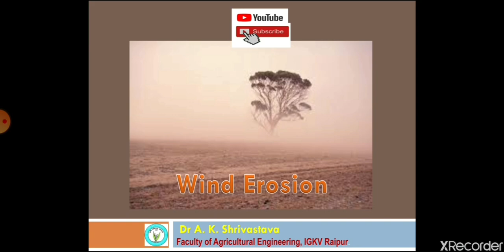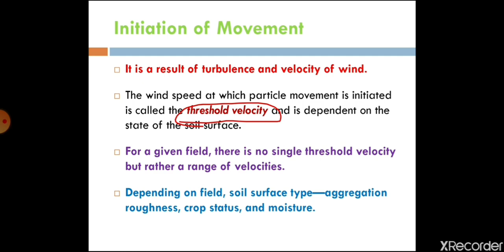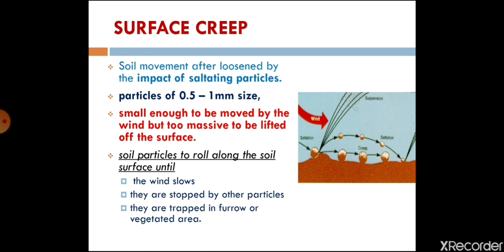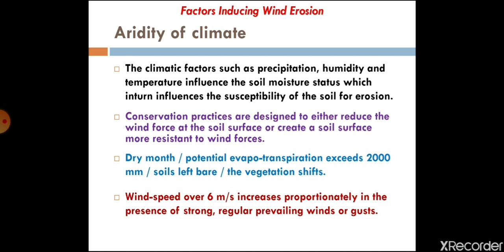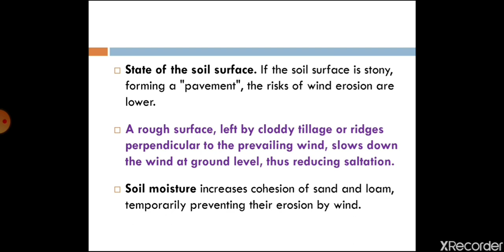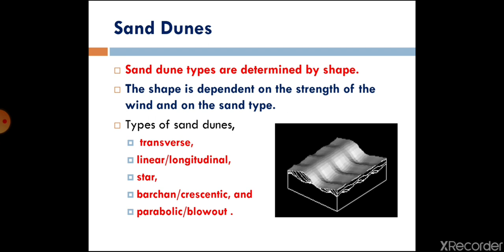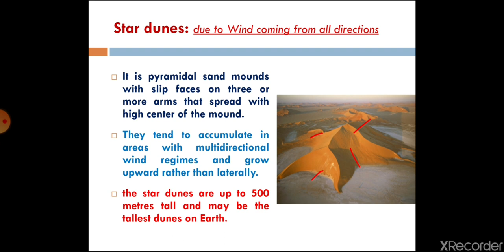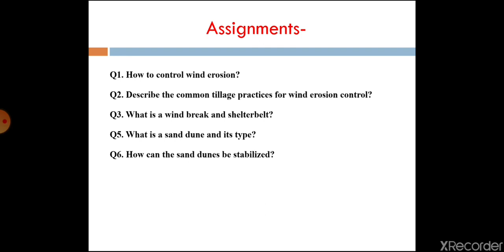Wind Erosion complete (hindi version)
AENGG-5121, Fundamentals of soil and water conservation engineering